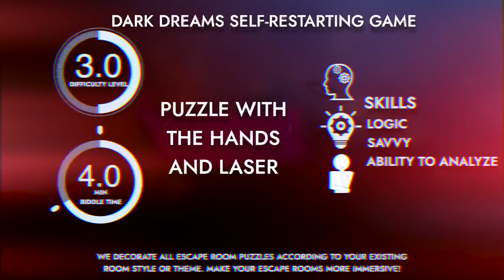Escape room puzzle with the hands and laser, Escape room gadget.